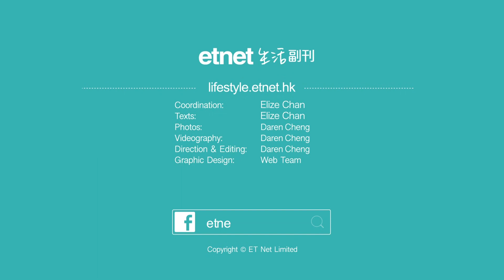【農曆新年系列】小編賀年廚房！Level Two養生紅棗糖年糕（附食譜）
傳統的年糕大家經常都食到，今次小編就跟老師傅學做另一養生健康而又多人喜愛的紅棗糖年糕！

更多內容:
【世界糖尿病日】無糖可多吃？營養師：小心縱壞味蕾愈吃愈甜！（附糖尿病人糖水食譜）

【冬天養生】冬季重補腎養陰，養護陽氣！「南瓜淮山雪耳栗子雞湯」立冬啱飲